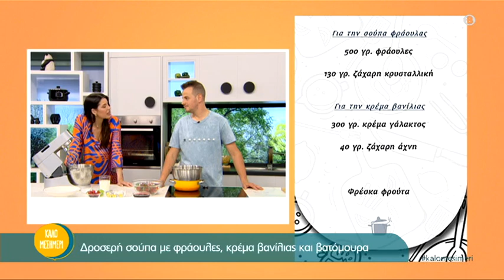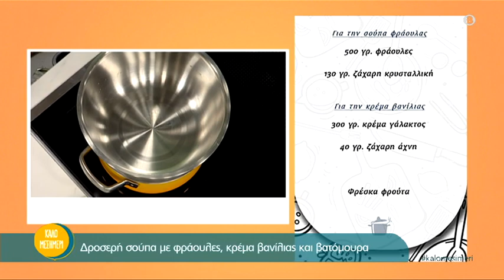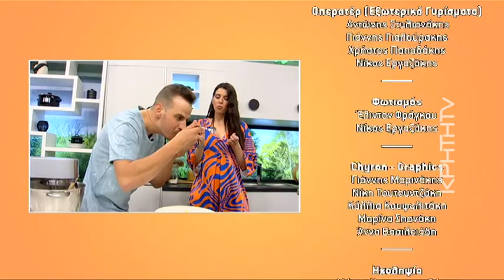Δροσερή σούπα με φράουλες, κρέμα βανίλιας και βατόμουρα